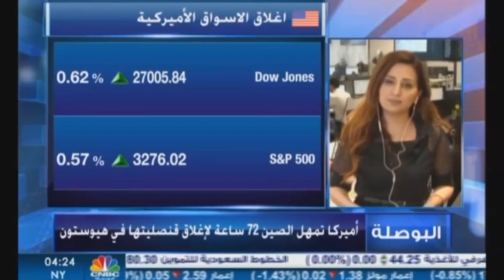التحليل اليومي للأسواق العالمية 23 يوليو 2020